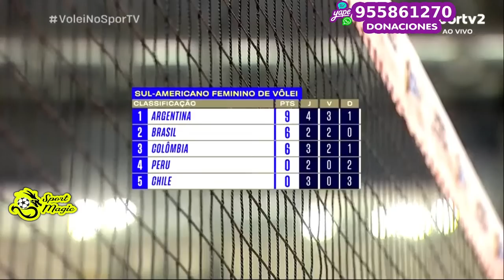PERU VS BRASIL EN VIVO - SUDAMERICANO DE VOLEY FEMENINO - BRASIL 2023